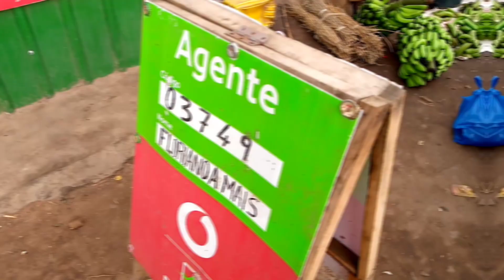MERCADO/FERRA em MOÇAMBIQUE - AFRICA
=MANDE UM PRESENTE=

NOME: juriasse tome jackson
PAIS: Moçambique
CIDADE: chimoio
CODIGO POSTAL: 2200

Veja o Vídeo Original Tambem